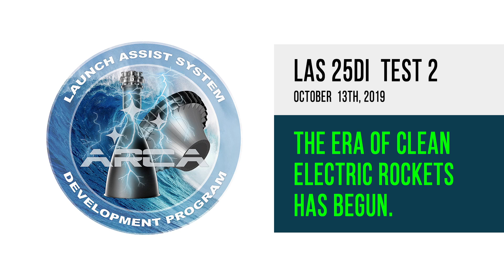LAS 25DI Test 2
ARCA performed the second test for the LAS 25DI pushing the test article's envelope further. In short time the third test will follow and the construction of world's first water based, electric, aerospike, VTOL rocket already started at ARCA. We expect this propulsion technology to become an alternative to the polluting, toxic, carcinogenic propellants used today in rocket propulsion. For instance, using the LAS technology, the Haas rocket will use only 6 tons of polluting propellants instead of 16 tons, and 12 tons of water for the same payload capability.